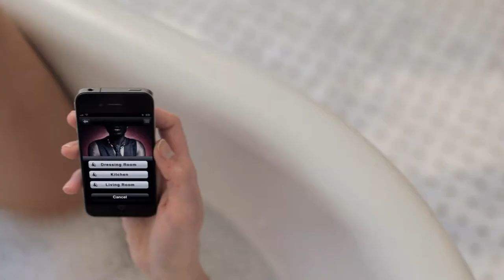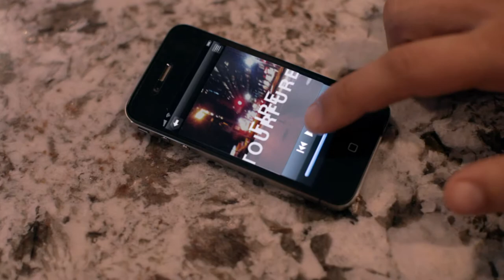Klipsch "House Party": short film for the G-17 Air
"House Party" is a short film produced for Klipsch to promote their G-17 Air bluetooth speaker.